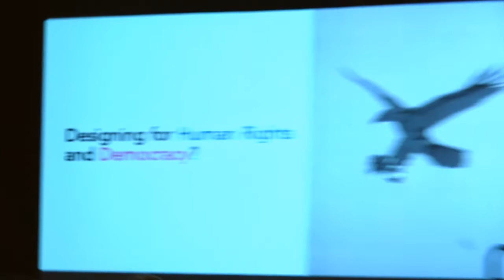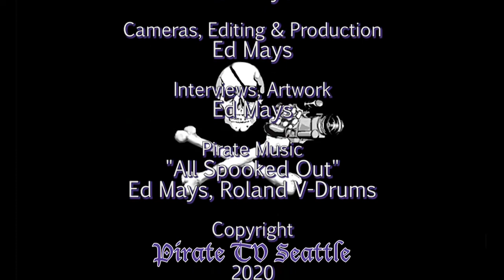Samuel Woolley: The Reality Game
Despite Samuel Woolley’s warnings as early as 2013, the problem of online disinformation stormed our political process in 2016 and has only worsened since. Woolley shares urgent perspectives from his book The Reality Game: How the Next Wave of Technology Will Break the Truth. He cautions that technology may soon play an even deeper role in the rise of disinformation—with human-like automated voice systems, machine learning, “deepfake” AI-edited videos and images, interactive memes, virtual reality, and more. Information literacy is an essential ingredient in a healthy democracy, and Woolley shows how the breakneck rate of technological change is making it nearly impossible. Woolley argues for a new culture of invention, one built around accountability and transparency. Sit in for a treatise on preventing technological manipulation in our future, and a call for us to use our new tools not to control people but to empower them.

Samuel Woolley is a writer and researcher with a focus on emerging media technologies, propaganda and politics. He is an assistant professor in the School of Journalism at the Moody College of Communication at the University of Texas-Austin. Woolley’s work looks at how automation, algorithms and AI are leveraged for both democracy and control.

Thanks to Town Hall Seattle and Elliott Bay Books.  Recorded 1/9/20